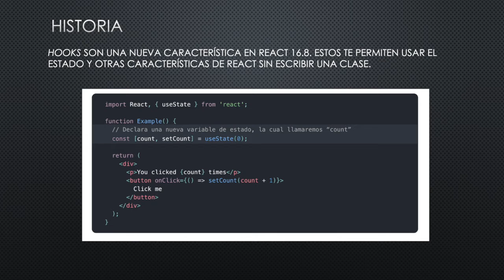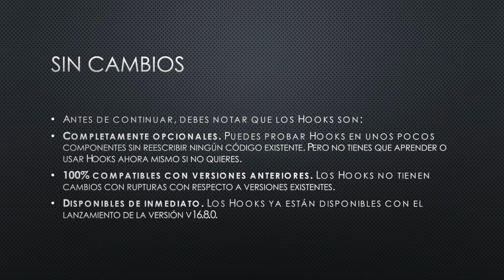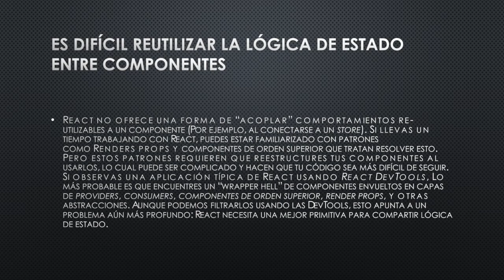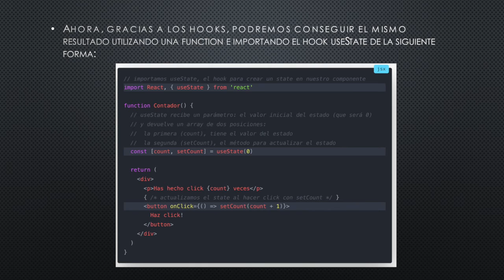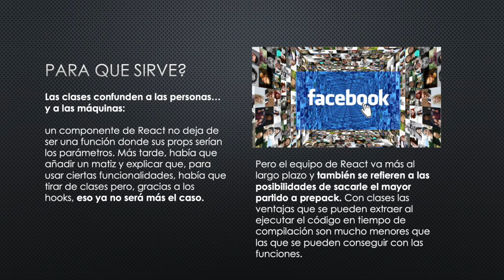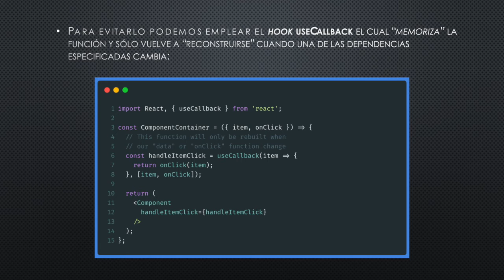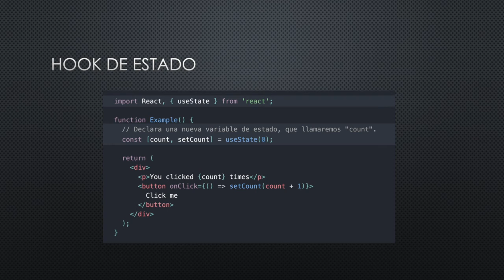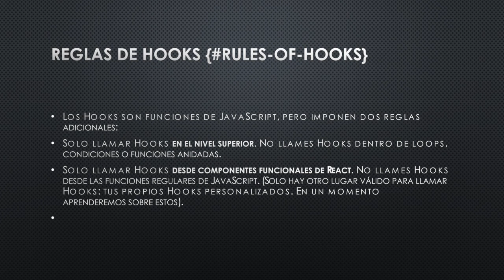HOOKS REACT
Los Hooks en React